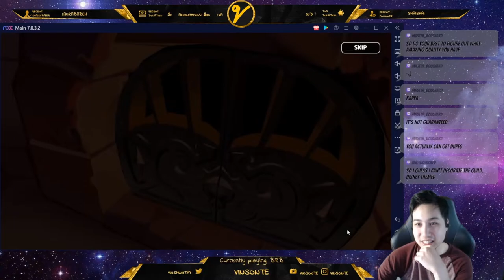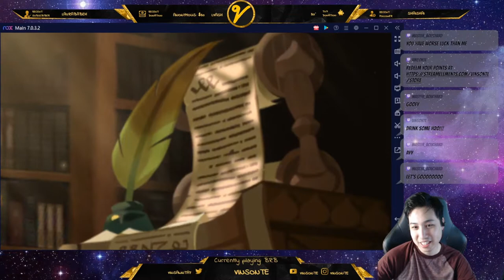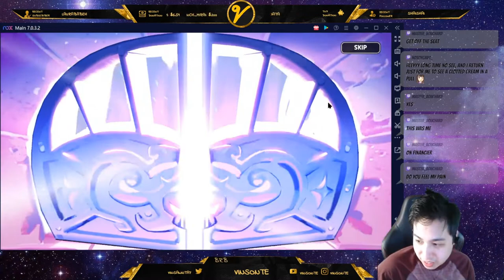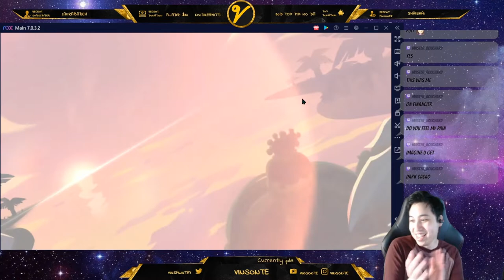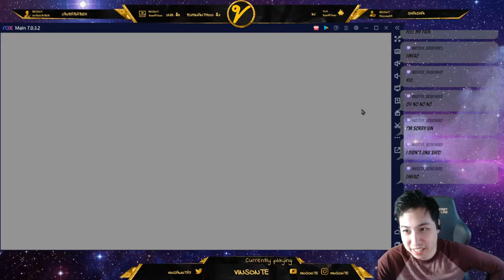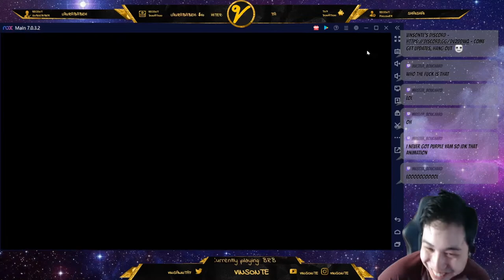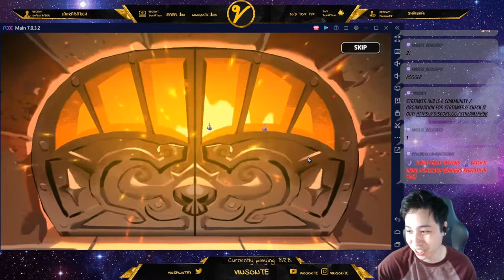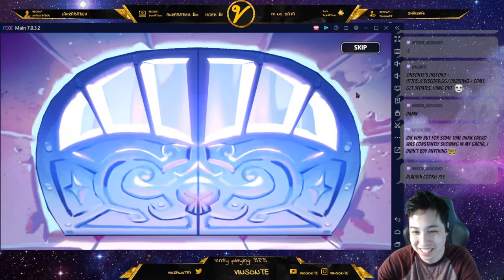2 Stars Cream Unicorn Cookie from ~260 Cookie Pulls... | Cookie Run Kingdom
Also Did the Disney Cookie Pulls Too.